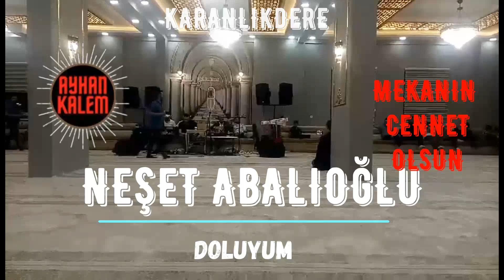Neşet Abalıoğlu - Doluyum Karanlıkdere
Lütfen Destek Verin